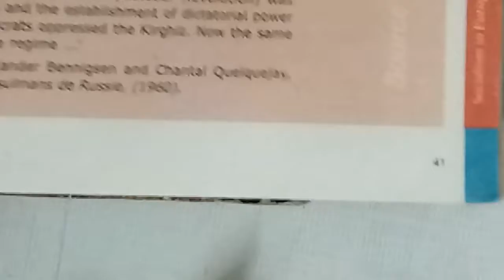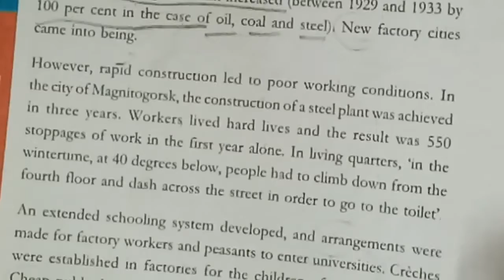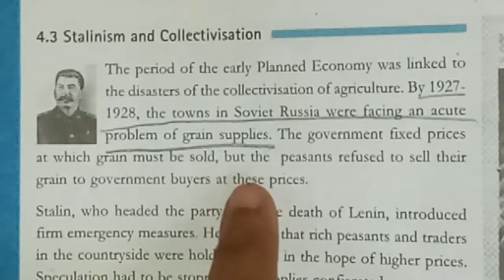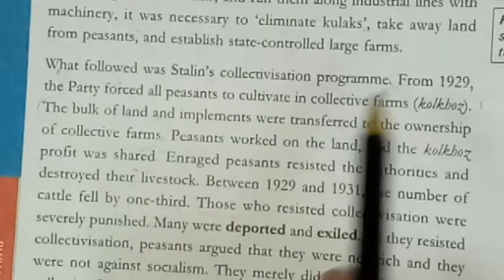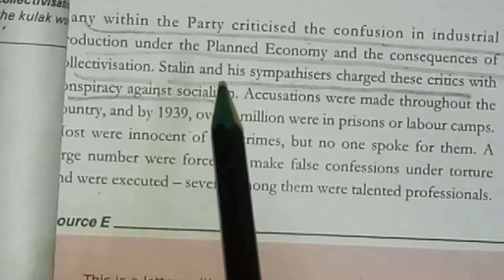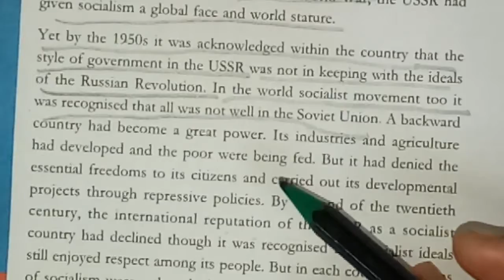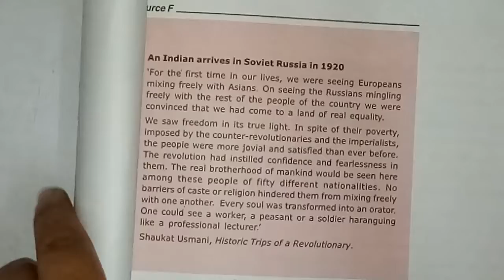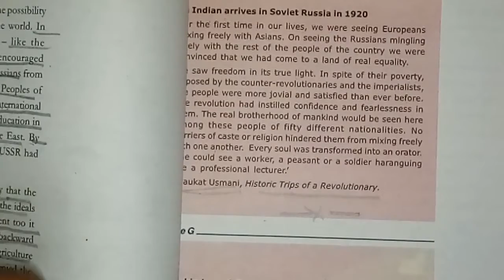Socialism In Europe & The Russian Revolution || Class 9 | History | Chapter 2 | Part5 | Ishika Madam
LECTURE : 253(History/Ch-2/Part-5)

***We are Doing (History/Ch-2/Part-5)***

          Education Channel